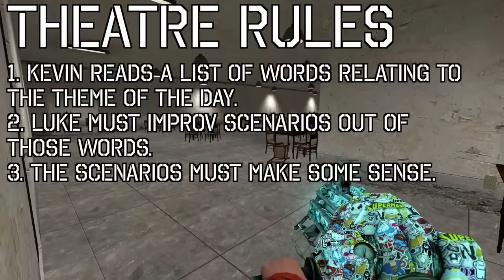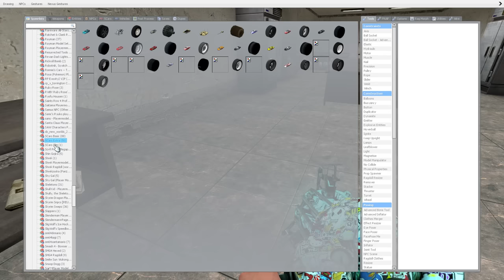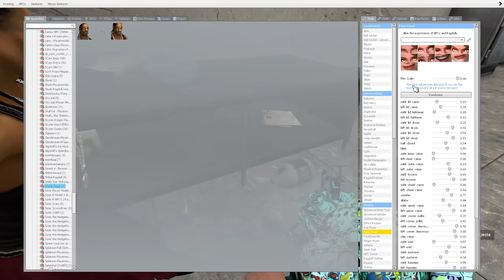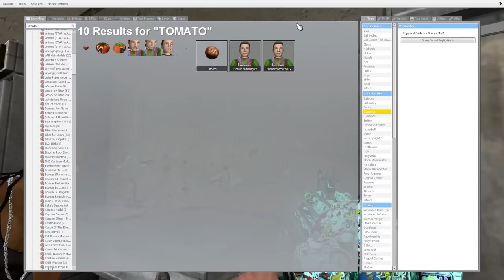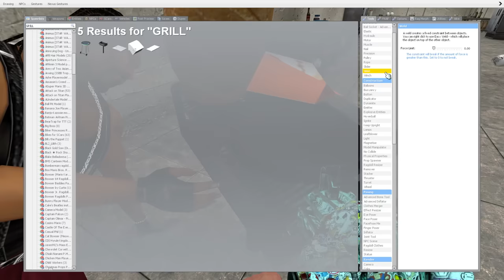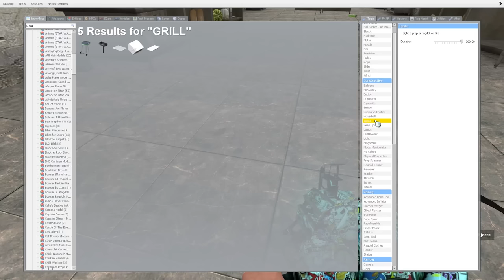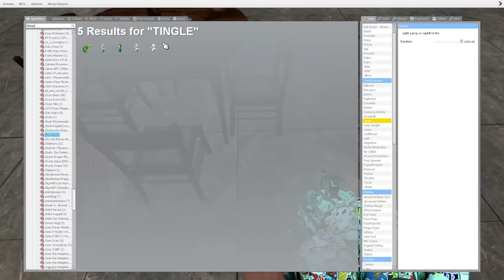Cooking With Snoop Dogg || HOBO THEATRE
Snoop Dogg teaches you Hobos how to make the perfect cake. ;)